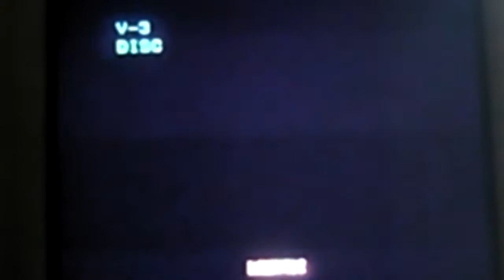Part 1 of infamous 2